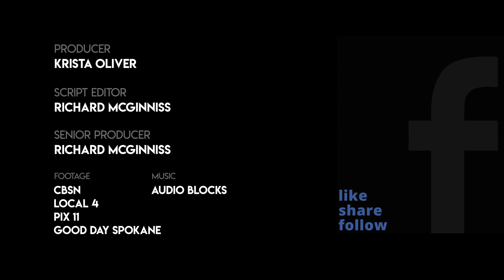Local TV News Interviews Gone Wrong!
Local news has given us some of the funniest characters and greatest interviews of all time. Here is a look at some of the funniest TV interviews.